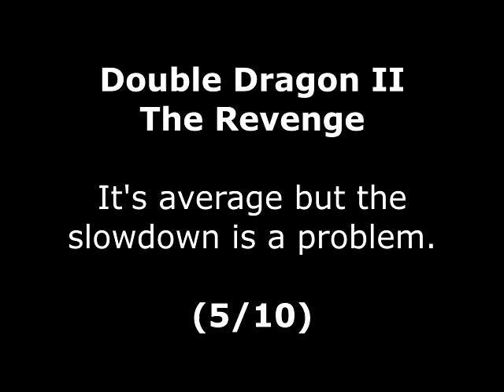Double Dragon II The Revenge (Virgin Mastertronic) Review for the Amstrad CPC by John Gage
Double Dragon II The Revenge is a beat 'em up game that came out in the arcades in 1988 by Technos. This version came out in 1989 by Virgin Mastertronic. Warning! This video has swearing.